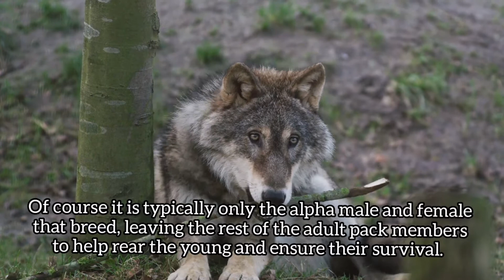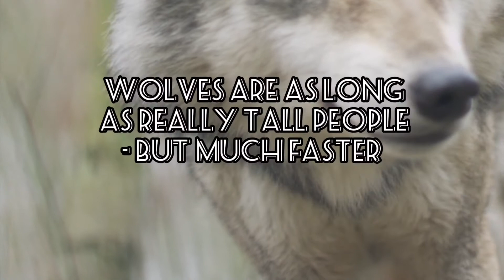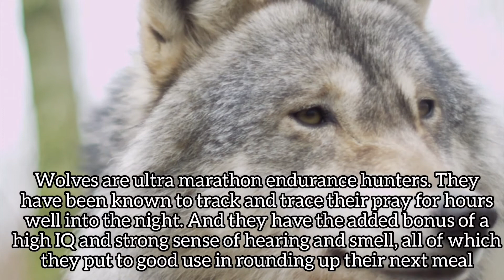Wolf Packs, Marathon runners and sincere|True facts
This video is all about the amazing facts about wolves, their habitat and sincerity with their family and packs. How they respond and how they behave with the presence of other packs..